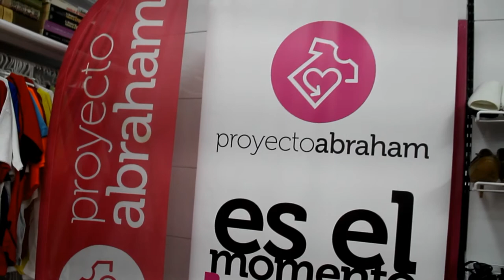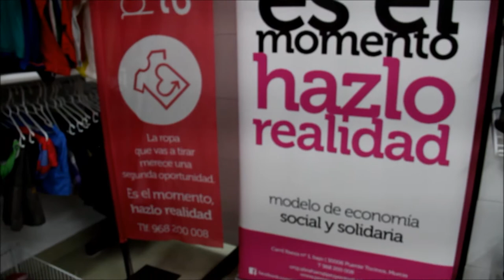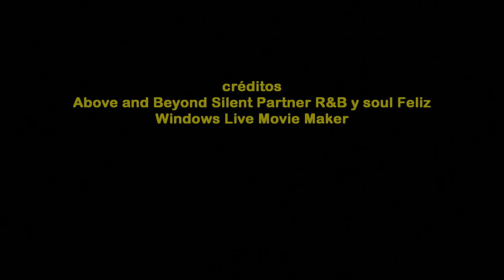2017_06 zAkAtYn Proyecto Abraham reinauguración sede y tienda de ropa, calzado y juguetes Caravaca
by zAkAtyn | Asociación Proyecto Abraham con motivo de la reinauguración de su sede y tienda de ropa, calzado y juguetes de segunda mano en Caravaca de la Cruz, Avenida Juan Carlos I, 22 Comarca del Noroeste Murciano, Región de Murcia jueves 22 junio 2017.